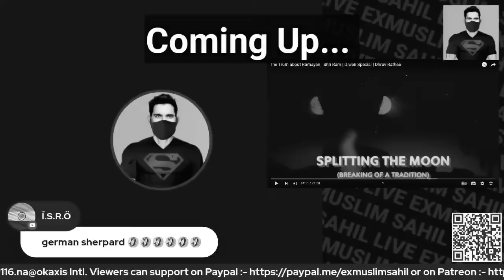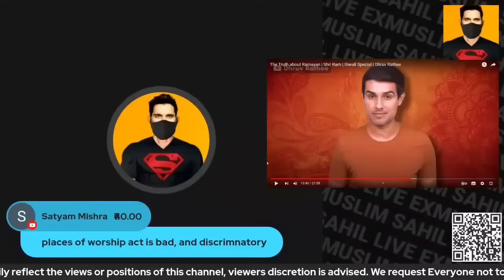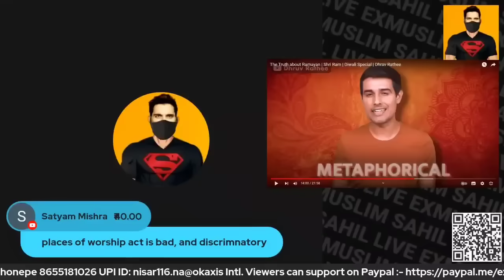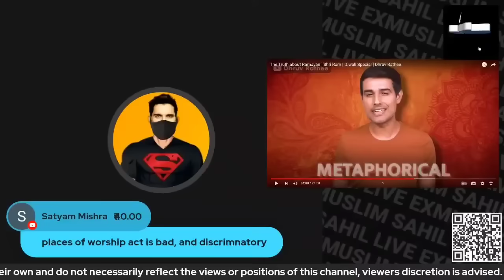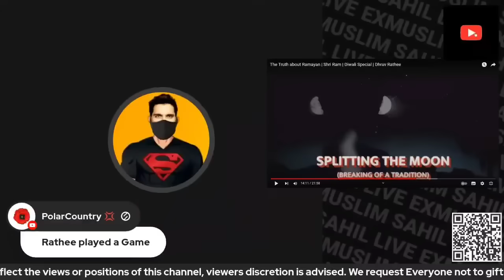Dhruv Rathee Became Islamic Scholar | Exmuslim Sahil